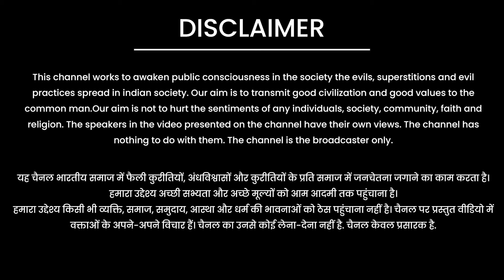जब एक ऋषि से पूछा गया आप विद्वान है या नहीं ?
Kuldeep Arya Ji